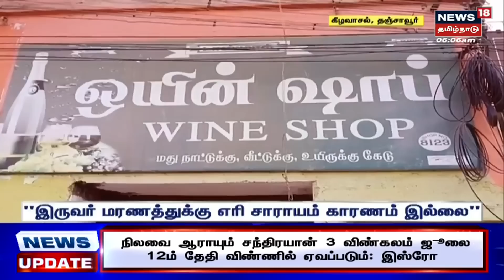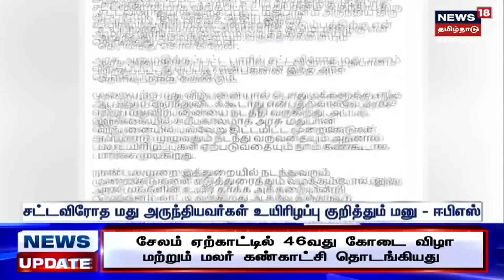Tasmac Issue | சட்டவிரோத மதுபானம் விற்பனை இருவர் உயிரிழந்தது எப்படி? | Thanjavur | Tamil News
தஞ்சாவூர் மாவட்டம் கீழவாசல் அருகே டாஸ்மாக் கடை பாரில் சட்டவிரோதமாக மது விற்பனை என புகார். மதுபானம் குடித்த 60 வயது முதியவர் வலிப்பு ஏற்பட்டு உயிரிழப்பு.